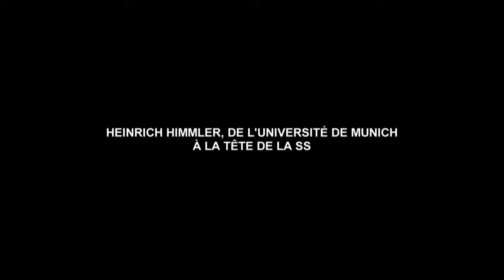Entretien avec Peter Longerich, historien - Jusqu'au dernier : La destruction des Juifs d'Europe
L'historien Peter Longerich développe dans cet entretien les thématiques suivantes : « Heinrich Himmler, de l’Université de Munich à la tête de la SS », « La SS (Shutzstaffel) », « Quand est décidée la solution finale », « La conférence de Wannsee (20 janvier 1942) » et « Ce que les Allemands savaient de la Shoah ».